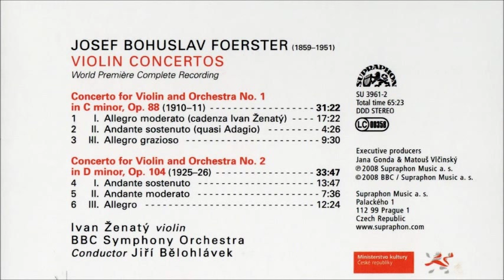J.Bohuslav Foerster Violin Concerto No.2 in D minor Op.104, Ivan Ženatý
J.Bohuslav Foerster Violin Concerto No.2 in D minor Op.104
1. Andante sostenuto
2. Andante moderato
3. Allegro
Ivan Ženatý Violin
BBC Symphony Orchestra
Jiří Bělohlávek Conductor